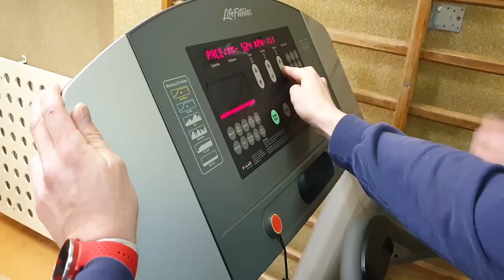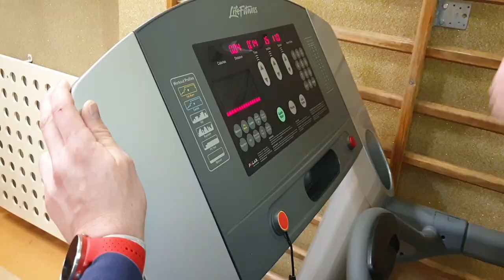INSPIRUJĄC: Znaleźć skarb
Jako społeczeństwo dojrzeliśmy wreszcie do akceptowania  pośród nas osób niepełnosprawnych intelektualnie czy ruchowo. Jednak często patrzymy na te osoby poprzez ich niedoskonałości,
a mają oni również mocne strony.  Wystarczy je tylko dostrzec. Są cenne niczym skarby. Chcemy opowiedzieć krótką historię o chłopcu, który właśnie takie atuty posiada. Jego mocnymi stronami są zamiłowanie do sportu, jak również muzyka. Aktywności te stały się filarem terapii i łącznikiem ze społeczeństwem. Nasz dzisiejszy bohater - Michał ma 18 lat gra na fortepianie, jest mistrzem Polski w paratriathlonie na dystansie sprinterskim, wielokrotnym medalistą mistrzostw Polski w pływaniu osób z niepełnosprawnością intelektualną. Jego celem na 2021 rok jest obrona złotego medalu w paratriathlonie oraz pokonanie dystansu olimpijskiego.
To wszystko nie byłoby możliwe, gdyby nie było skarbu w postaci wyjątkowej osoby z pasją. Takim kimś jest Łukasz Głasek – trener Parasportowych - człowiek potrafiący dostrzec i wykorzystać najmniejszy potencjał zawodników dzięki swojemu zaangażowaniu czyniąc z nich sportowców.
W naszej opowieści skarby są dwa – zdolność ukryta w jednej osobie i drugi człowiek, który pomaga ją rozwinąć.

Jak w jednej ze swych książek napisał Oliwier Sacks: „jeśli pozwoli się na rozwój i zachęci do tego (...) zdolności mogą rozkwitnąć w coś mocnego i bujnego”.

▸ Realizacja: Mariusz Gołoś, Adam Rak

▸ Film powstał dzięki wsparciu MUNIAK Sp. z o.o.

DZIECIOM.TV to kanał tworzony z myślą i w trosce o dzieci.
Naszą misją jest inspirować, edukować i motywować.